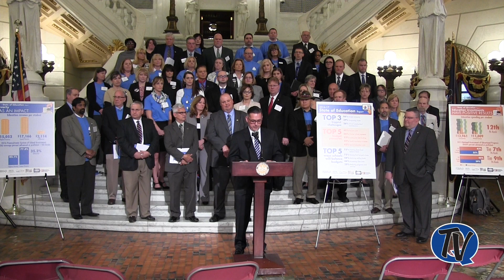QCSD Advocating for Public Schools in Harrisburg